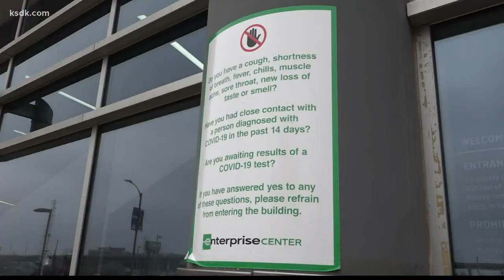Fans follow new COVID-19 requirements for Blues home opener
Everyone ages 12 and up have to show proof of vaccination or a negative COVID test in order to enter Enterprise Center.

Thousands of fans headed to Enterprise Center for the Blues home opener against the Los Angeles Kings.

"Really excited to be back. It's going to be interesting sitting next to someone right next to me in the seats so I have season tickets so I'm used to doing that so it's kind of a nice change of pace,"

This time, everyone age 12 and older had to show proof of vaccination or a negative COVID test in order to enter Enterprise Center.

The new requirements of vaccine proof or negative test also apply to people attending events at the Stifel Theater. Ryan and Teresa Czerniewski did the free, on-site testing there.

"It was a quicker process than I thought it was going to be. I'm vaccinated so I didn't have to do it, but he had to go do it," Teresa Czerniewski said.

Ryan Czerniewski says, "I had to go through it, I didn't have a card yet, but they did a great job out there, so I applaud them for what they're doing."

Hannah Berg says the staff handled the check-in process well.

"We got here kind of early so the lines were fairly small whenever we got here. Very painless. We just showed our vaccine card and our ID and we walked right in and did the metal detectors and that was it," Berg said.

The Blues expected a sold-out crowd with the home opener.

Even with the new protocols in place, masks are still required inside per the City's mandate.

Video inside the arena shows many fans in their seats without masks on.

Still, Patrick Farrar says the new requirements make him feel safe inside.

"I'll be excited sitting next to people I know that are vaccinated and I don't have to feel afraid and I can watch the game and have fun," Farrar said.

There's been no comment from the Blues on compliance.